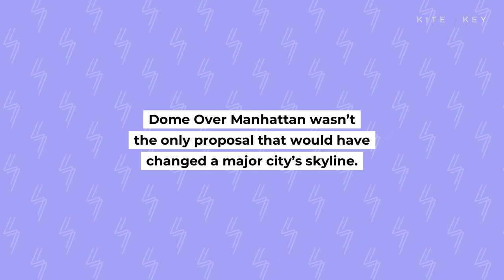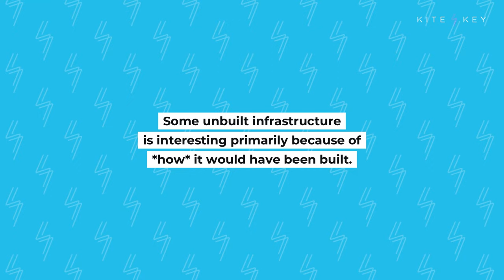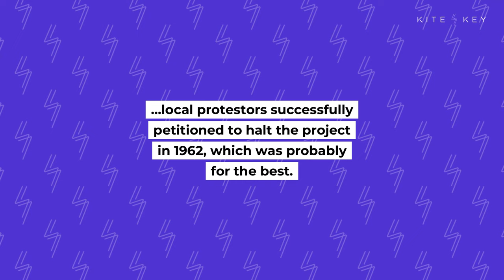America's Abandoned Megaprojects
For every unique building you see popping out of an American skyline … there are dozens of crazier projects that were never built.

In 1960, architect Buckminster Fuller proposed erecting a two-mile wide “Dome Over Manhattan” out of shatterproof, one-way glass.

The dome was designed to let Manhattanites live in a climate-controlled environment. Fuller claimed the dome would pay for its own construction through savings on snow removal.

Beginning in 1911, the commission responsible for designing the Lincoln Memorial entertained some curious designs.

The architect John Russell Pope proposed memorializing Honest Abe with a pyramid … or a massive Greek temple raised above Washington, D.C., at the top of a seemingly endless staircase.

In the 1950s, the Energy Department proposed creating an artificial harbor in Cape Thompson, Alaska … through the use of five hydrogen bombs. Physicist Edward Teller backed the plan as an example of a “peaceful” application of nuclear weapons.

📝 SCRIPT
🎁 BONUS CONTENT
📚 SOURCES